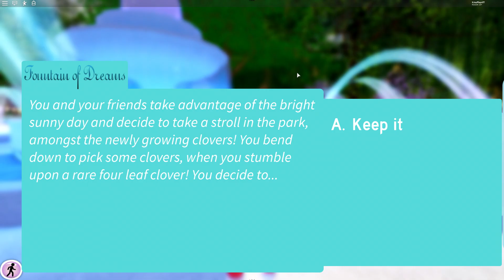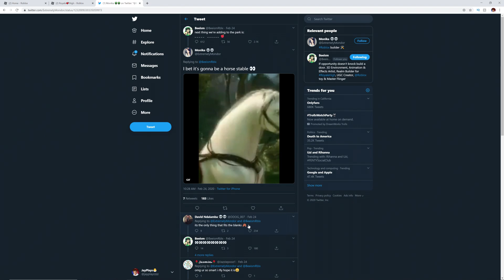🐴 HORSES COMING TO ROYALE HIGH!? DIVINIA PARK EASTER UPDATE! HIDDEN AREA!🐰🍎 -Royale High Leaks